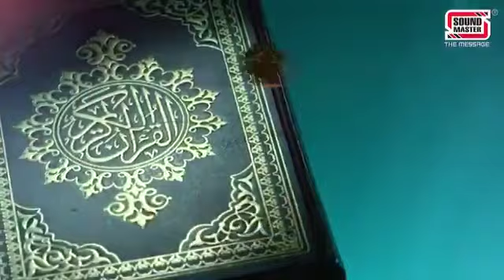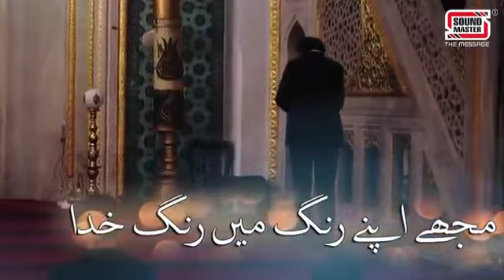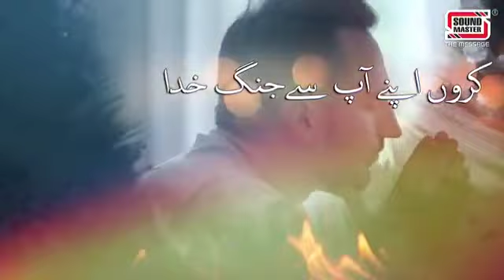Mein Tera Faqir Malang Khuda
In Love of Allah, Mujy apny rang mein rang Khuda